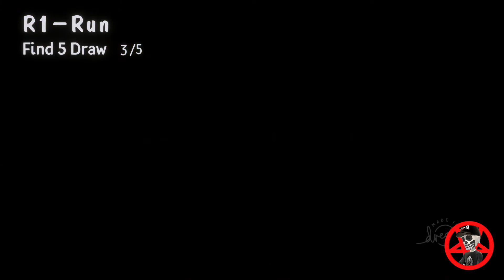Dreams Five Nights at Freddy's